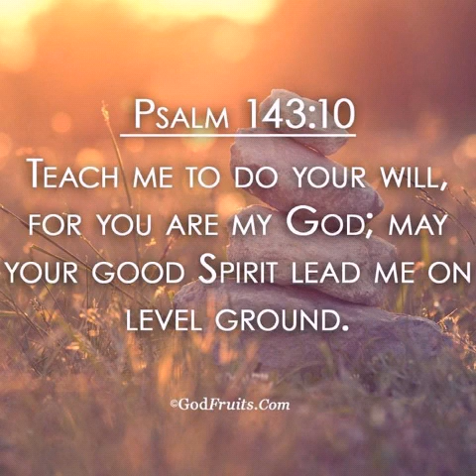Obenna Gilo Ft. John & Kadera - Jammi bedö nï ii jingø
New Gospel Music 2020
Artist: Obenna Gilo Ft. John & Kadera
Song title: Jammi bedö ni ii jingø